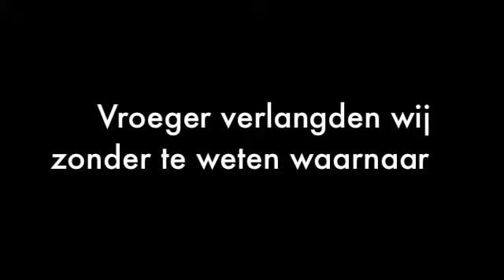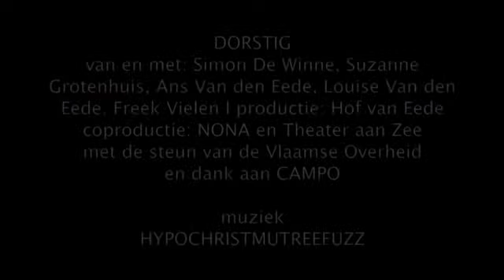Hof van Eede - Dorstig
Hoe lang kunnen we nog verwonderd blijven geraken? Hoelang kunnen we nog verlangen zonder te weten waarnaar? En willen we verhalen die waar zijn of is het genoeg als ze mooi zijn? Hof van Eede zoekt het uit en verbindt ook nu de uiterste ernst van de vraagstelling met de uiterste lichtheid van het spel.

Hof van Eede, het in 2011 opgerichte theatercollectief van de zussen Ans en Louise Van den Eede, debuteerde in 2012 met de alom geprezen voorstelling 'Waar het met de wereld naartoe gaat, daar gaan wij naartoe' (TAZ-KBC Jongtheaterprijs 2012). Hun tweede voorstelling 'Dorstig' gaat over het vraagstuk van het jong zijn. Maar dit keer vertrokken ze niet vanuit één boek, zoals voor 'Waar het met de wereld ...' maar haalden ze hun inspiratie uit meerdere boeken en in heel uiteenlopende teksten uit de literatuurgeschiedenis.

Voor hen is lezen dwalen door een lange galmende gang. Wat ze zoeken is een weerklank in de onrust van tijdloze personages, dwingend in al hun ongedwongenheid, zoekend in al wat ze niet willen vinden. Die vonden ze o.a. terug in 'Titaantjes' en ander broos materiaal uit het oeuvre van de Nederlandse schrijver Nescio en in de figuur van Rastignac, een nevenpersonage uit het immense oeuvre van Honoré de Balzac. Wat ze gemeen hebben is dat ze jong en vitaal zijn en dat ze zoeken naar uitwegen om hun jonge harten te bewaren en het verglijden van de jaren als hemelbestormers tegemoet te kunnen gaan.

Van en met: Simon De Winne, Suzanne Grotenhuis, Ans Van den Eede, Louise Van den Eede en Freek Vielen l technische ondersteuning: Jan Bekaert l productie: Hof van Eede l coproductie: NONA en Theater aan Zee l in samenwerking met: kunstencentrum CAMPO l met de steun van: de Vlaamse Overheid

Kassa: 15 euro
vvk: 12 euro